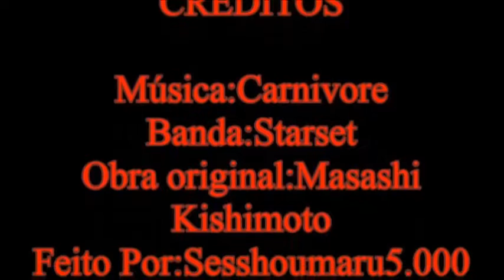Sasuke Uchiha AMV-Carnivore (Sub)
Banda:Starset
Anime:Naruto Shippuden
Programa Utilizado:Windows Movie Maker 2012